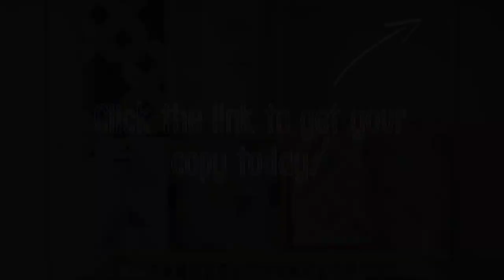Charming Baby Quilts Book Trailer | Melissa Corry and It's Sew Emma | Fat Quarter Shop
It’s Sew Emma is thrilled to introduce our first book with Melissa Corry of Happy Quilting! Charming Baby Quilts brings 10 original baby quilts to life, featuring the classic 5” square Charm Pack precut.